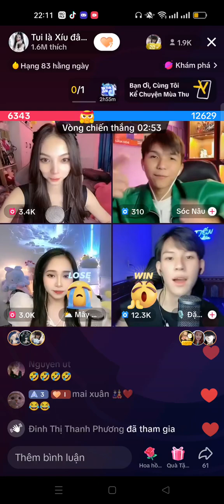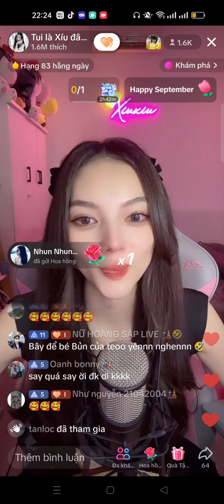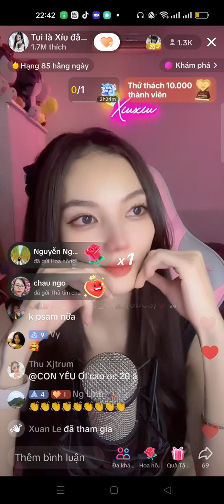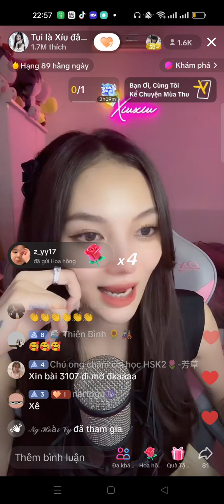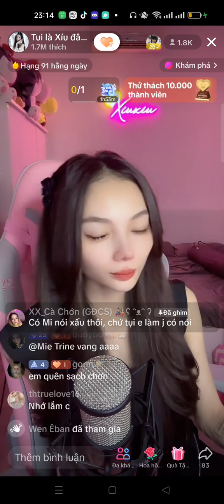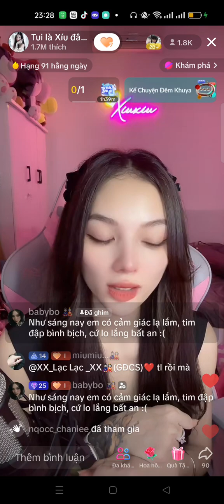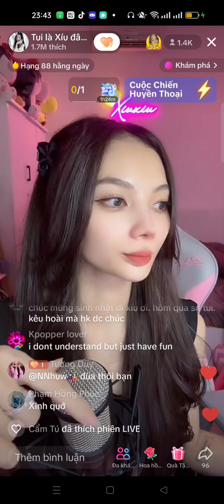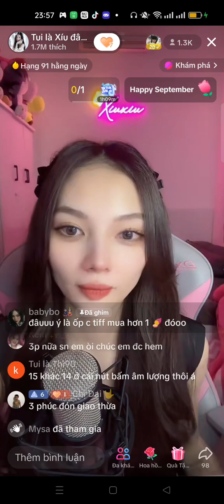xíu xíu live ngày 24/9 tâm sự nhỏ